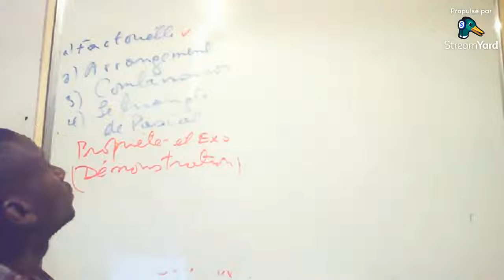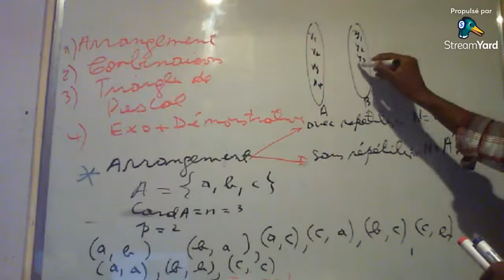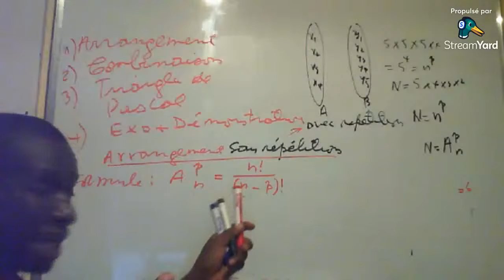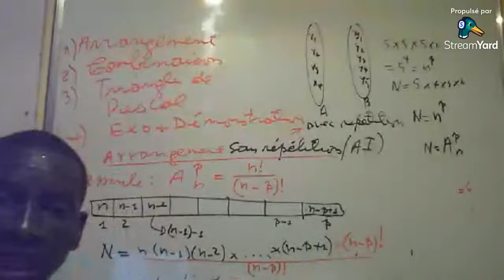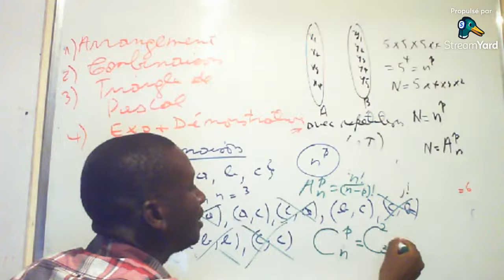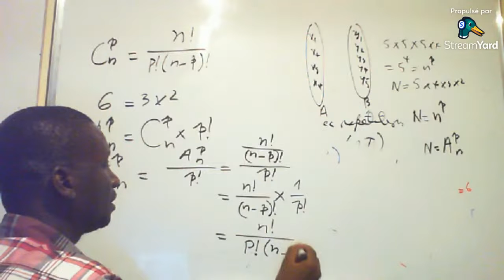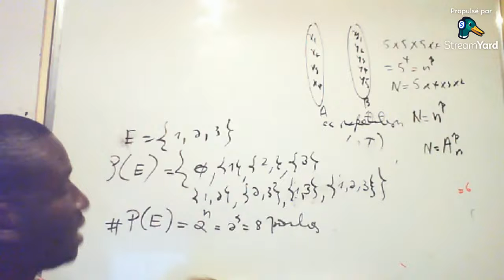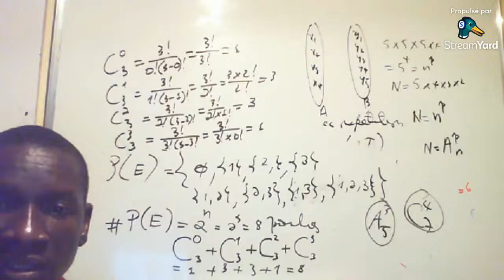Nombre d'Arrangements,de combinaison et Triangle arithmétique de Pascal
Analyse combinatoire, probabilité, Statistique descriptive.
Application injective. Application bijection et dénombrement des applications. Règle de Pascal